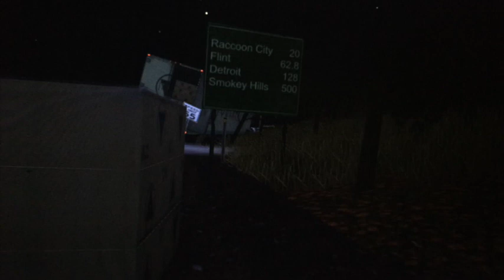YOUNGDUB SWIM EP 4_ Let Me Sin : iAMwhydontu : ( M A R Y ) TEASER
Y O U N G D U B : SWIM EP 4 -f e a t-.// M A R Y
AEGYOKILLER YOUNGDUP EP ON SALE NOW!

H A P P Y   N E W   Y E A R S ! ! ! ~